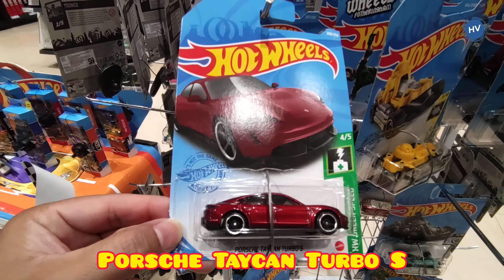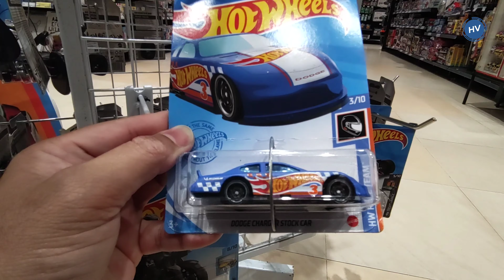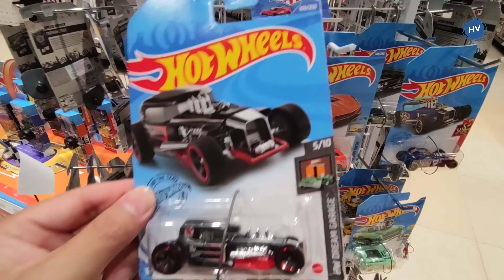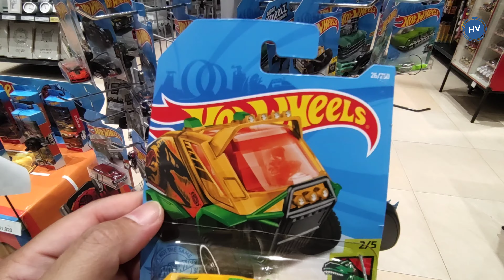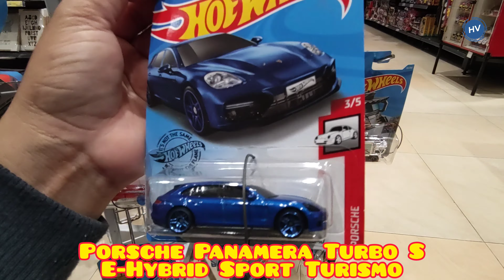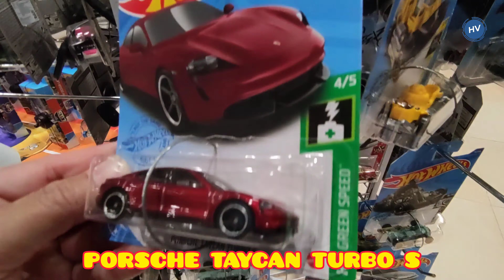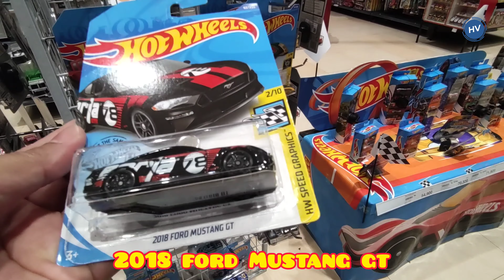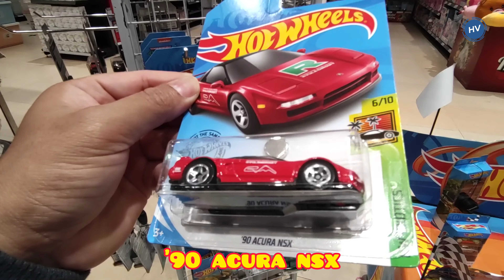Hunting Hot Wheels di Transmart - Koleksi Diecast Hot Wheels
Hot Wheels adalah mainan mobil berbahan metal (die-cast) yang diproduksi oleh produsen mainan anak-anak, Mattel Inc., Amerika Serikat, sejak tahun 1968, yang juga memproduksi mainan mobil-mobilan bermerk Matchbox yang telah lebih dulu masuk ke Indonesia sejak tahun 1970’an.

Di Indonesia, Hot Wheels masuk pada tahun 2002, peluncurannya disemarakkan dengan trek permainan terpanjang se Asia (200 meter), yang rekornya diakui oleh MURI. Bahkan sejak 2002 pula, telah berdiri perkumpulan kolektor Hot Wheels Indonesia salah satunya Pusat Ngumpulnya Diecaster atau sering di sebut PND.

Nah koleksi hot wheels apa saja nih yang sudah Anda punya?

Terima kasih sudah nonton Hunting Hot Wheels di Transmart 😊

FYI di channel Hunting Virtual ini temen-temen akan menemukan video-video menarik dan informatif seputar Informa, Ace Hardware, Toys Kingdom,  Ataru dan Trans Living

Video baru setiap hari kamis jam 21.00 🕘

Tonton video menarik & informatif lainnya dibawah ini 😍

ogoh ogoh,ogoh ogoh mini,hotwheels,berburu hotwheels,koleksi hotwheels,beli hotwheels,lintasan hotwheels,mainan viral,mikael tubehd